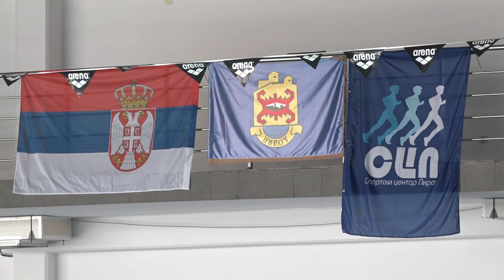BAZEN ZATVOREN ZA KUPAČE DO 3.JANUARA, POSTAVLJA SE KLIZALIŠTE NA OMLADINSKOM